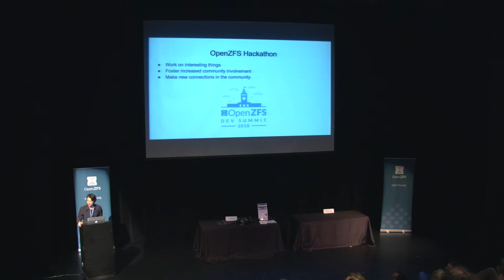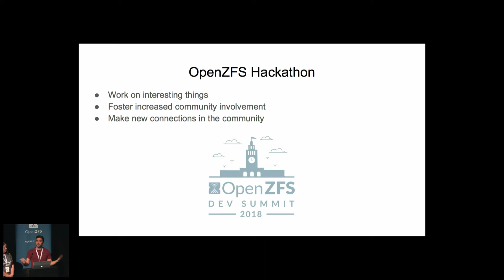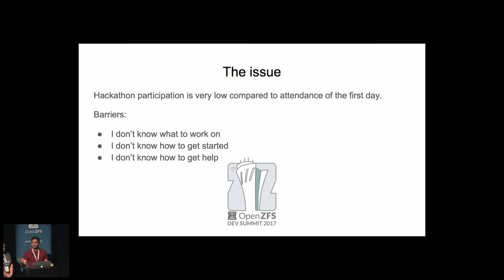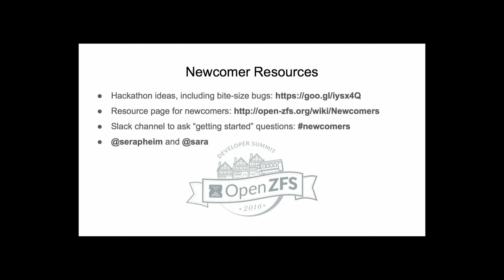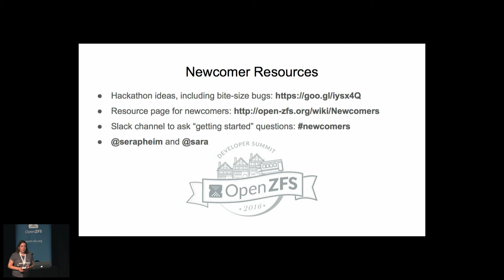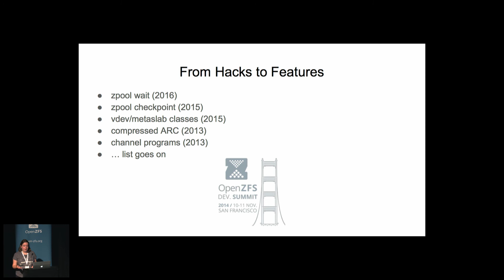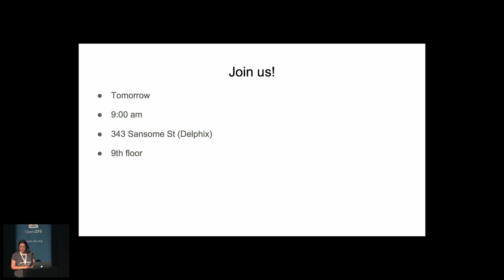Hackathon Info by Serapheim Dimitropoulos & Sara Hartse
From the OpenZFS Developer Summit 2018